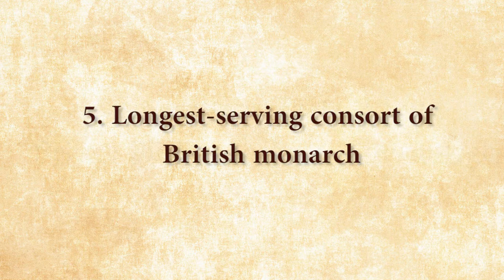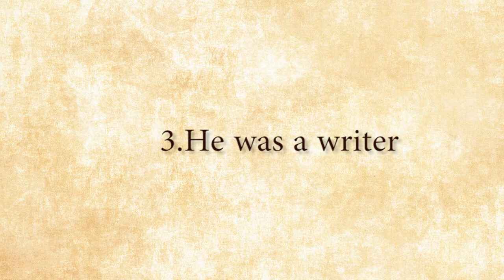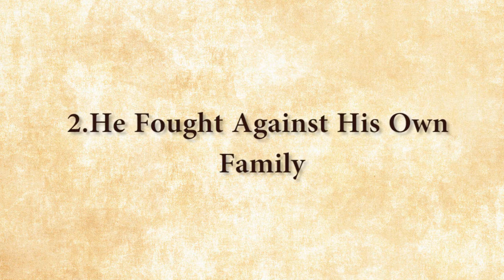Prince Philip: The Man Behind The Title, 5 Quick Facts